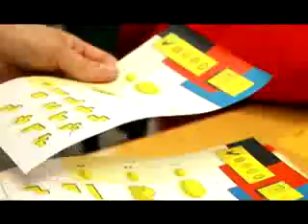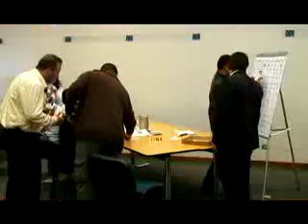LEARNING BY DOING Venezuela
Video descriptivo de la metodología del learning by doing realizado por nuestro partner en Venezuela, SPI